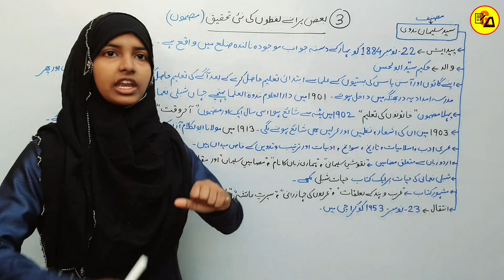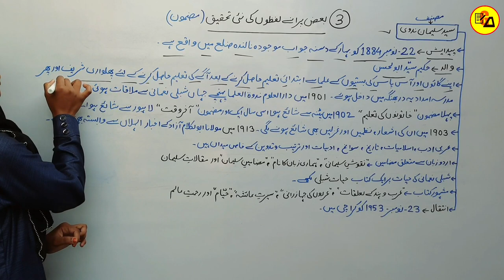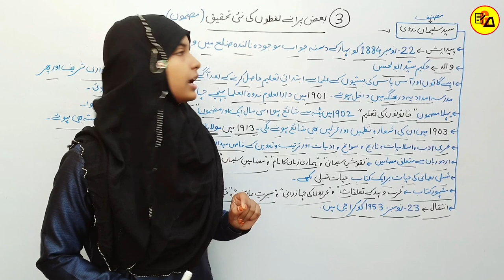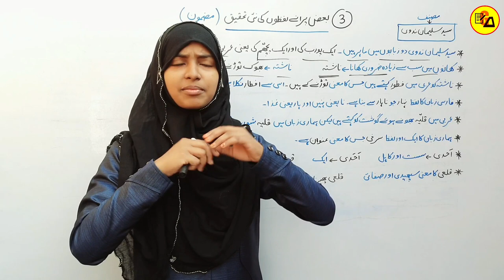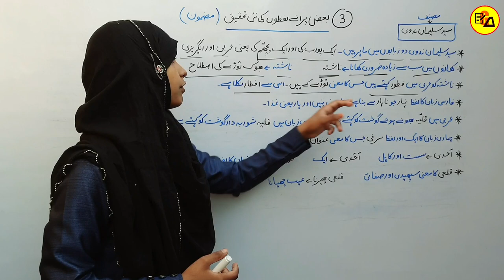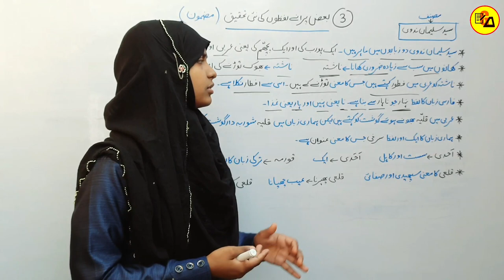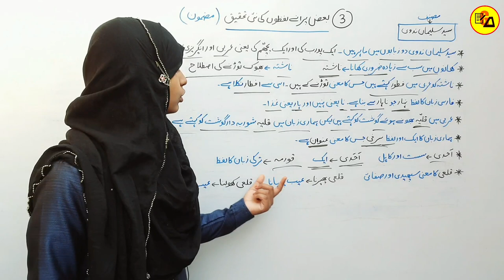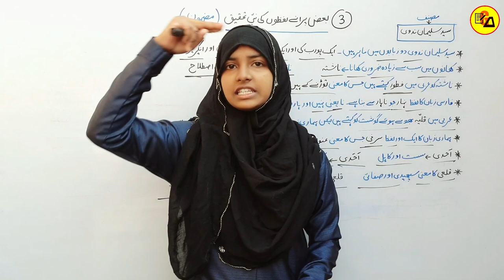Urdu For Class 12 Chapter 3|Baaz Purane Lafzo Ki Nayi Tahqeeq|Class 12 urdu 100 Marks By Muskaan Mam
Best Wishes :-

इस वीडियो में कक्षा 12वी उर्दू के कहकशां किताब से तीसरे चैप्टर की समाप्ति पूरी तरह से कि जा चुकी है जो आपके आने वाले नए सत्र अर्थात 2022-23 वार्षिक एग्जाम के लिए बहुत ही ज्यादा महत्वपूर्ण साबित होने वाला है इसलिए इस वीडियो को अपने दोस्तों तक पहुंचाने की कोशिश करें ताकि सभी विद्यार्थी इसका फायदा उठा सकें l